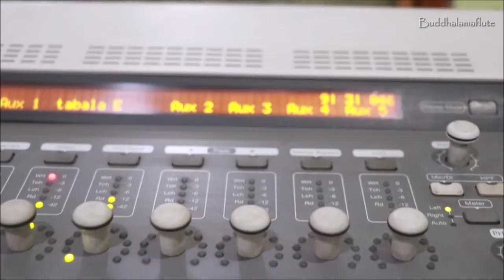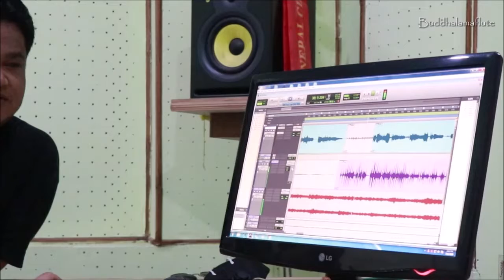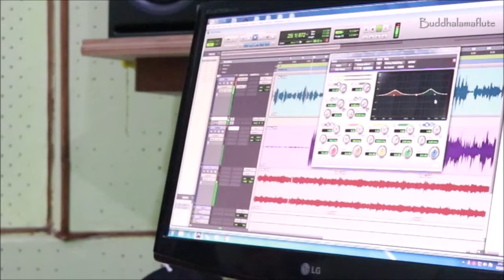Mera Dil Bhi Kitna Pagal Hai || Saajan || Kumar Sanu & Alka Yagnik || Flute Cover || JB Lama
Original Credit :
Song : Mera Dil Bhi Kitna Pagal Hai
Singer : Kumar Sanu & Alka Yagnik
Lyrics : Sameer
Movie : Saajan

JB Lama is one of the senior flutist of Nepal who has collaborated with many legendary Artist of Nepal like Swor Samrat Narayan Gopal, Gopal Yonjan, Nati Kaji, Fatteh Man and many others.
He is one of the person who created his own flute pattern which is still being followed by many other well known flutist.

Recording: Venus music recording studio Kathmandu .
Recordist : Vikram Karki
Camera/Edit: Narendra Lama
Flute         : C# Medium
Scale        : G#